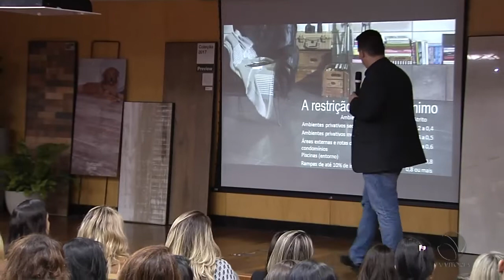Portobello Shop realiza palestra para inspirar arquitetos e decoradores